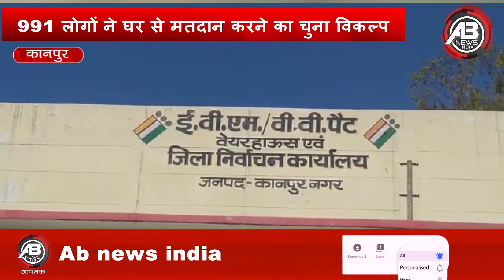kanpur : दिव्यांगों के लिए घर से बैलेट पेपर पर मत देने का विकल्प || abnews india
80 साल से अधिक उम्र के लोग व दिव्यांगजन अपने घरों से  मतदान कर सके,,,,